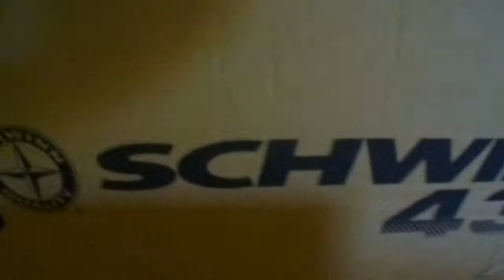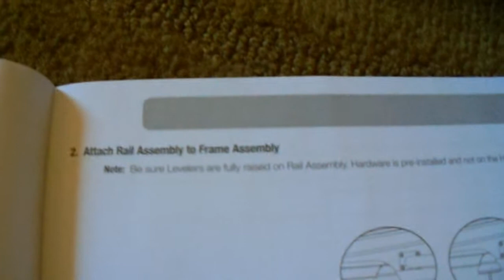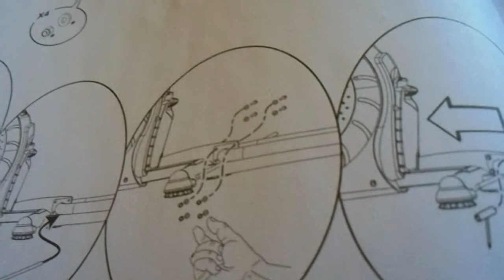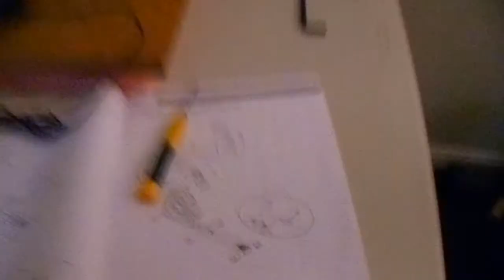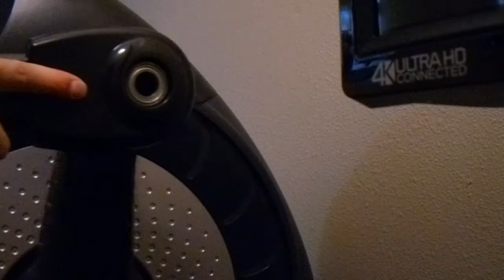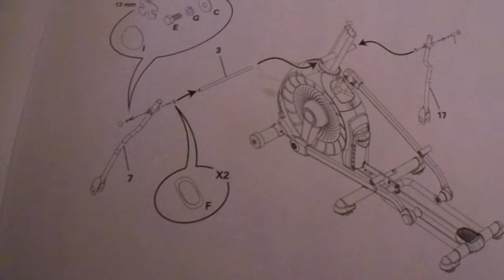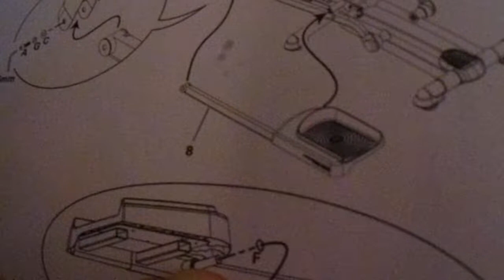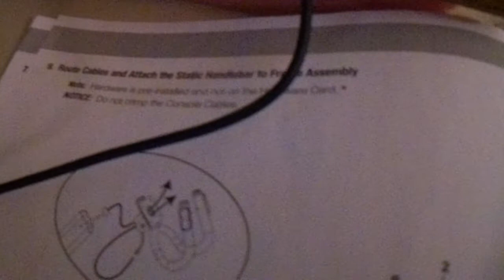Schwinn 430 Elliptical Assembly